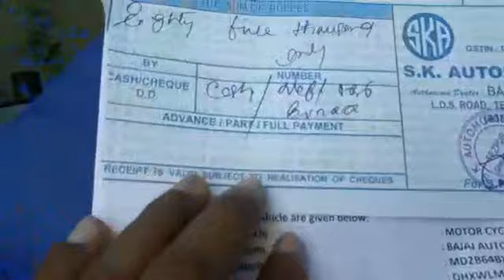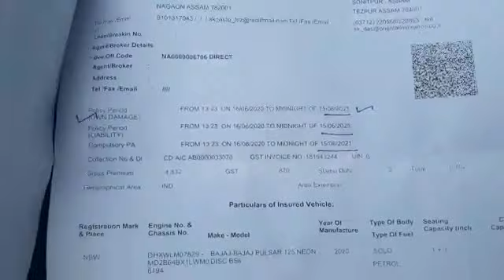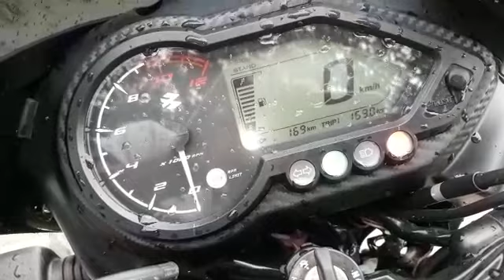PULSAR 125 neon REVIEW AFTER 169 KM# NEGETIVE## POSITIVE# STYLISH COMFORTABLE BIKE